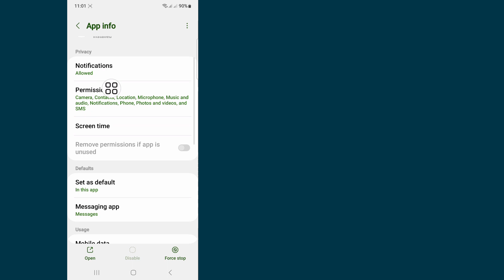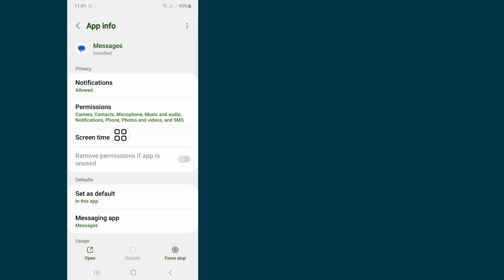How to Fix Someone has access to your screen message problem | You're sharing your screen Error Fix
This Video I Will Show You How to Fix Someone has access to your screen message problem | Will Show You The Easiest Process To You're sharing your screen Error Fix

So Keep Watching The Full Video Without Skipped To Learn 2 How to Fix Someone has access to your screen message problem